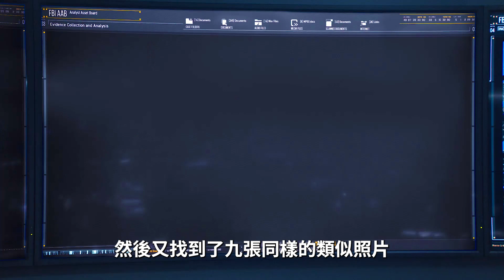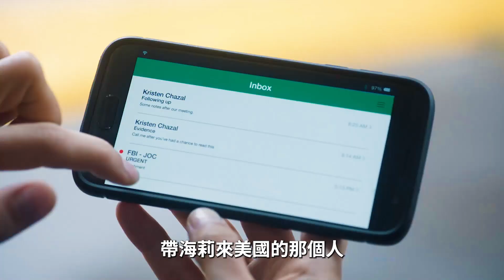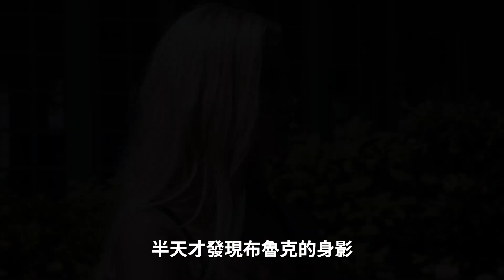女人身中30多刀被埋土裡，竟「死而復生」！旁邊還挖出10多具女屍！|犯罪美劇《聯邦調查局》S1-03|美劇解說推薦《FBI》